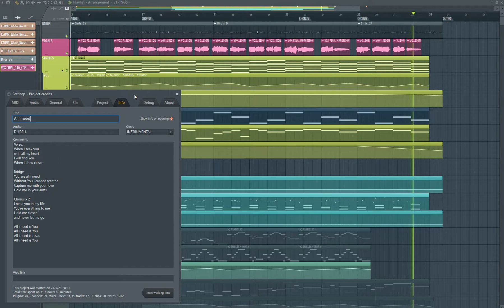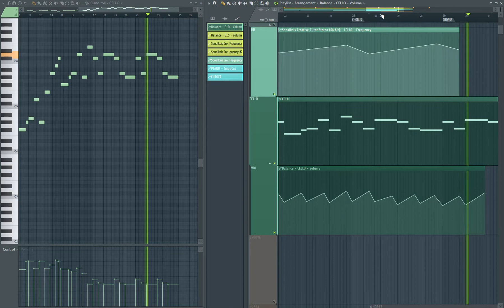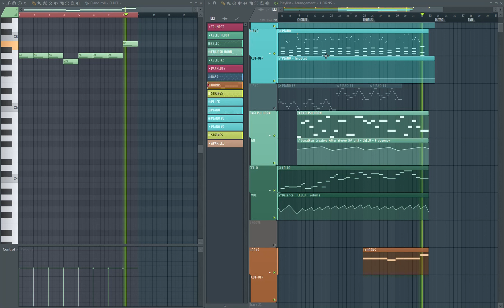All I need | Worship music production | FL Studio production tutorial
The Acoustic / Orchestral version of my song ''All I need''

Verse:
When I seek you

When i draw closer

Bridge:
You are all i need
Without You i cannot breathe
Capture me with your love

All i need is Jesus